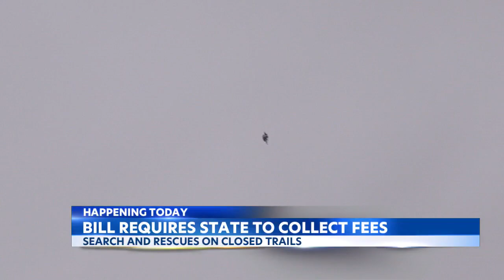State Capitol hearing on O'ahu search and rescue fees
State Capitol hearing on O'ahu discusses proposed bill to mandate fees for search and rescue operations.